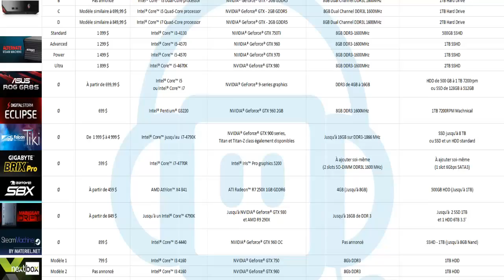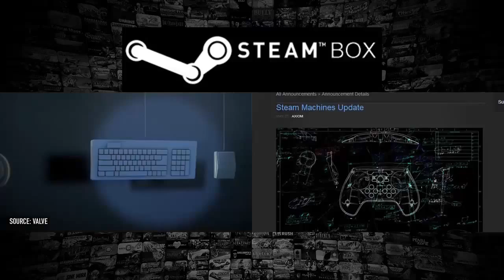Opium Actu #10 : 8 mars 2015